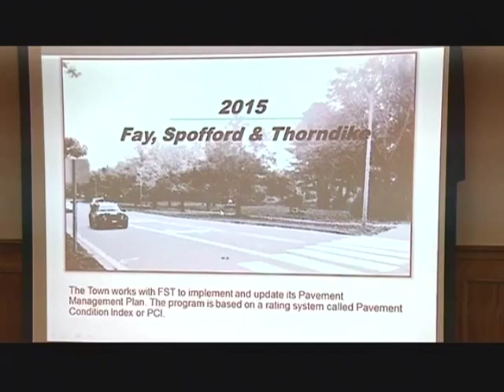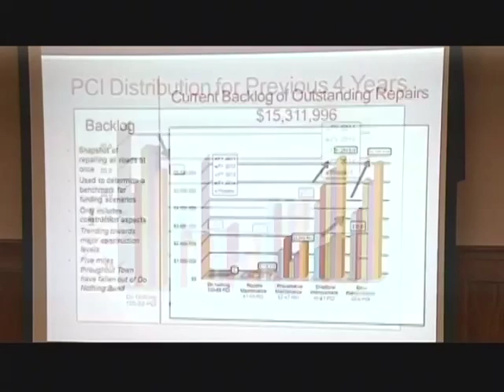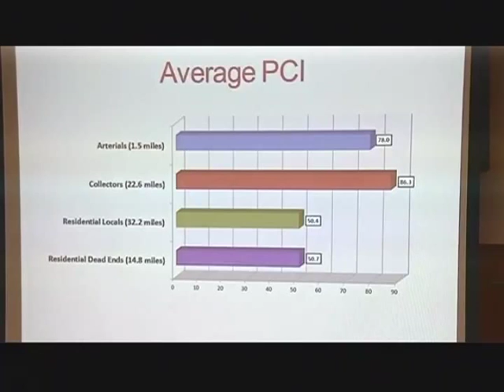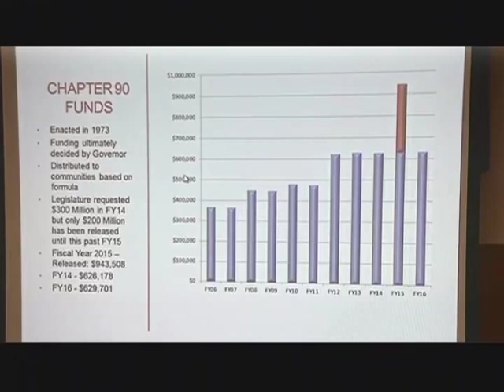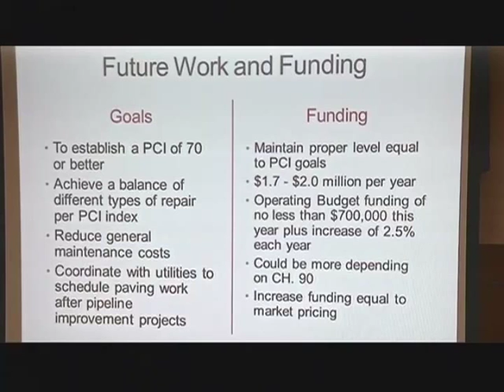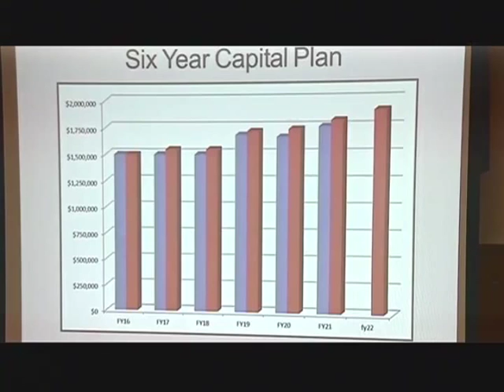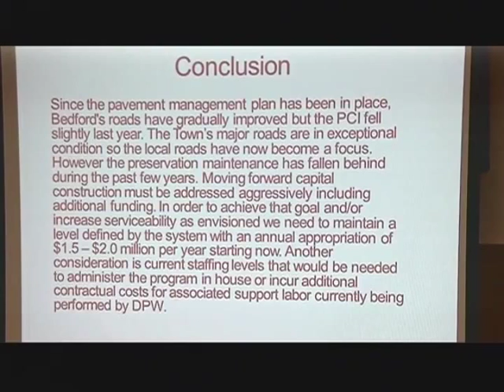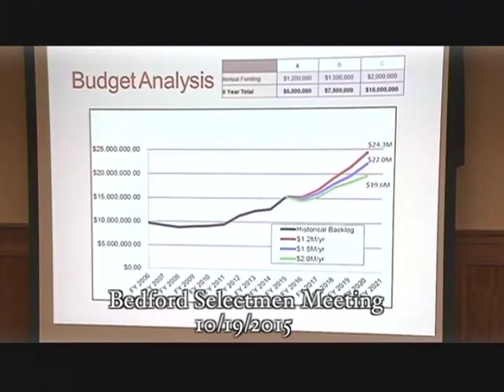Bedford Selectmen Meeting - 10/19/2015